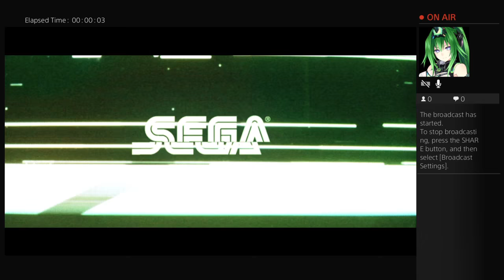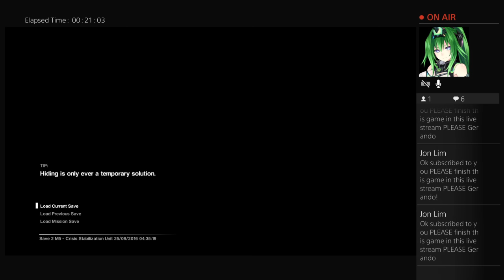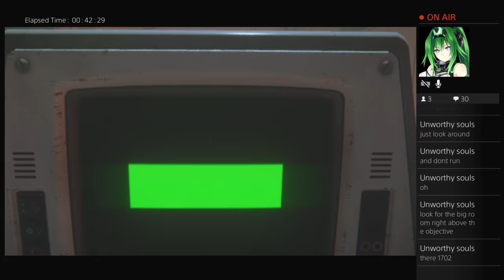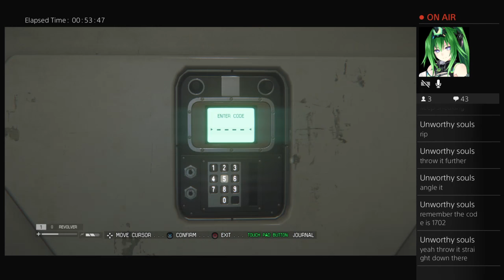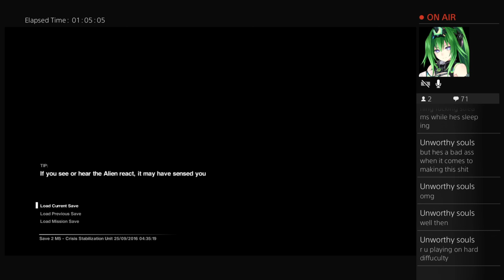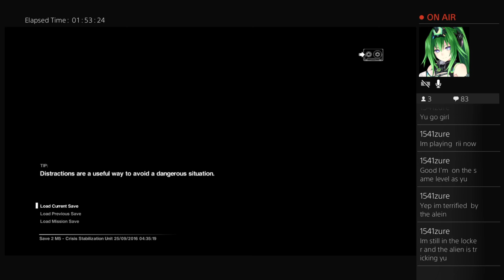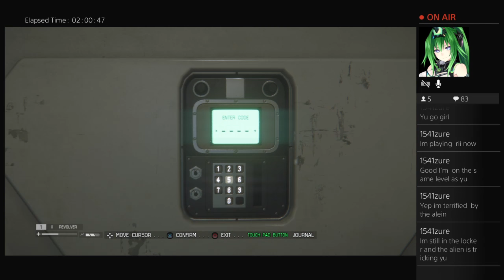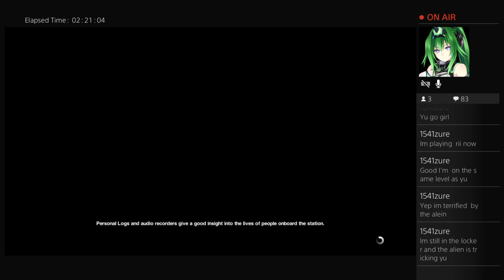Alien Isolation Adventures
Haiii, I all be continuing Alien Isolation story on the Hospital while running away from the blood eater Xenomorphs.